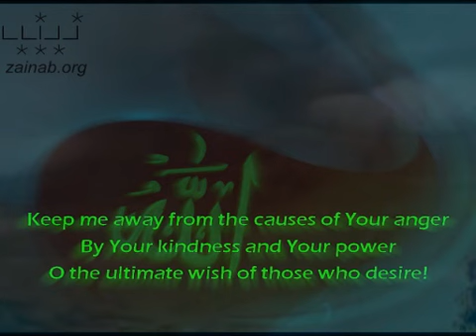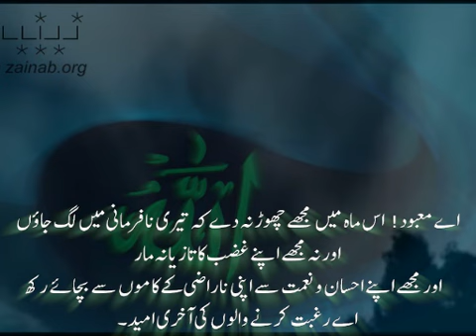Dua for Day 6 of Ramazan - English and Urdu Subtitles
Daily Ramazan Duas - Beautiful Recitation by Hayder Shirazi. Translated by Hayder Shirazi. A zainab.org presentation